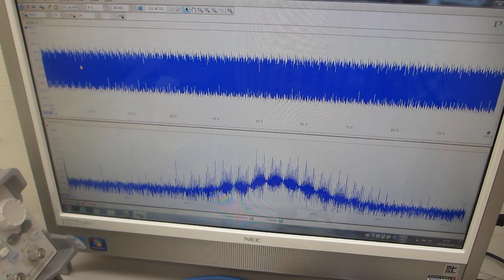超音波プローブの超音波伝搬特性を評価する技術（超音波システム研究所）